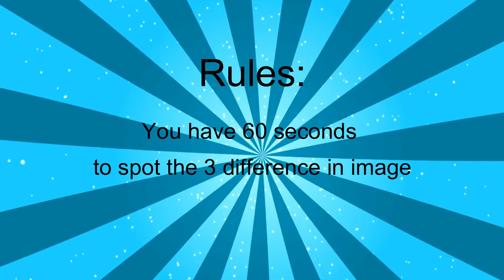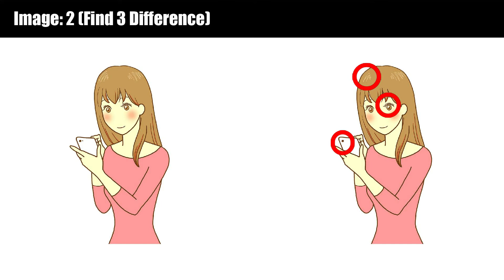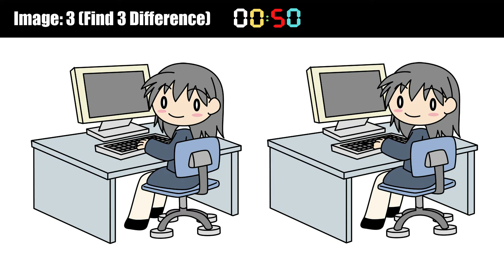Picture Puzzles Galore: Conquer The Differences | Spot The Difference Challenge - 66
Witness the great image conundrum unfold as you race against time to spot the discrepancies in our ultimate spot the difference challenge.